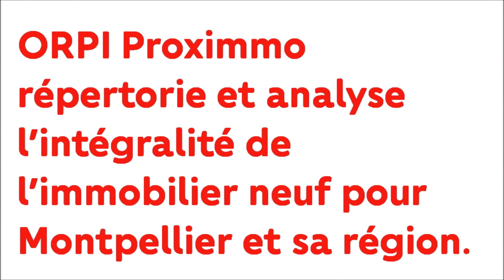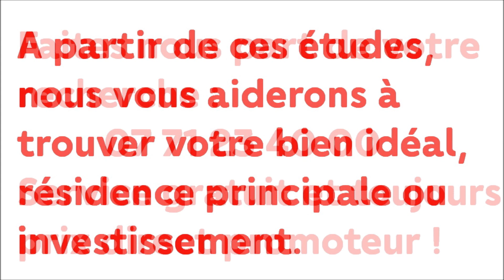Votre appartement à Montpellier au cœur des quartiers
Votre appartement neuf à Montpellier au cœur des quartiers EAI ParcMontcalm Croixdargent Lemasson.

Mercredi 5 février 2019, ORPI Proximmo PortMarianne a été invité à la présentation en avant-première d’une nouvelle résidence à Montpellier.

A 2 pas du centre-ville de Montpellier, entre les quartiers EAI PARC-MONTCALM, LEMASSON et l’extrémité nord du quartier résidentiel de la CROIX D’ARGENT, trois secteurs qui sont en pleine évolution positive en termes d’habitat et d’infrastructure, se réalise donc cette « mini » résidence, entièrement privée.

Au calme, proche de tout, commerces et moyens de transport, elle comprend seulement 26 appartements terrasses.
- Ecoles à 2 minutes à pied
- Supermarché à 6 minutes à pied
- Collège à 7 minutes à pied
- Place de la Comédie à 10 minutes en voiture, mais possibilité d’utiliser les bus, lignes 6 et 2, et bientôt le tramway, ligne 5 en début de travaux.

L’architecte est le cabinet Antoine Soler Architecture, de Montpellier.
La résidence s’élève de 5 étages sur 2 niveaux de sous-sol, destinés aux stationnements.
Il faut remarquer que le rez de jardin est largement surélevé à cause de la pente naturelle du terrain.
La parcelle est richement arborée et ses arbres sont légalement protégés.
L’architecture est réussie, et les appartements bien conçus. Les prestations sont d’un excellent niveau.

Voici quelques exemples des appartements disponibles et leurs prix :

Appartement T2 à partir de 145 000 euros
Appartement T2 avec stationnement à partir de 187 000 euros
Appartement T2 en dernier étage, avec stationnement, 225 000 euros
Appartement T3 avec stationnement à partir de 241 000 euros
Appartement T4, avec stationnement, en dernier étage, 419 000 euros

D’ailleurs, nous vous invitons à nous contacter pour les découvrir, ainsi que le site lui-même, et recevoir les plans.
Bien évidement la résidence est aux dernières normes d’isolation phonique, thermique, RT 2012, basse consommation, et vous fait bénéficier des importantes garanties liées à l’immobilier neuf, garantie décennale, assurance dommage-ouvrage, garantie de parfait achèvement, garantie de bon fonctionnement.

Enfin, précisons que le promoteur immobilier est membre de la FPI OM, Fédération des Promoteurs Immobiliers Occitanie Méditerranée.
Et que le notaire de l’opération est implanté au centre de Montpellier.

Permis de construire obtenu le 25 octobre 2018, surface du terrain 1 234 m².

Plus d’infos ?

Nous contacter au 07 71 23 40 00